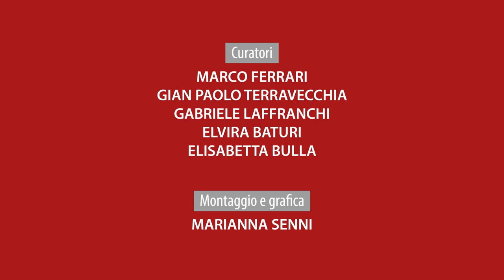La questione del corpo in Bergson - Caterina Zanfi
La prof.ssa Caterina Zanfi (Centre national de la recherche scientifique) affronta la questione del corpo in Bergson